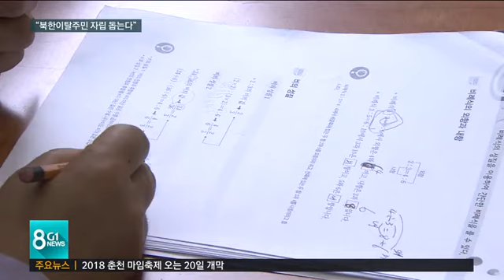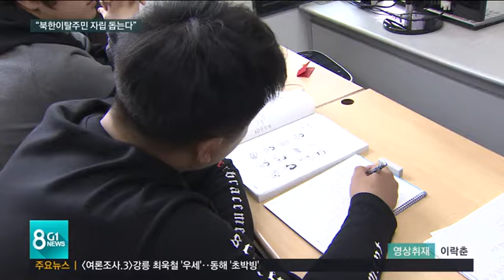"북한이탈주민 자립 돕는다"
국내 유일의 북한이탈주민들을 위한 직업·기술대안학교가 춘천에서 운영되고 있습니다.

 취업교육과 사회 적응 훈련까지 통합적으로 지원하고 있어, 특히 북한이탈 청년들의 자립에 큰 도움을 주고 있습니다.